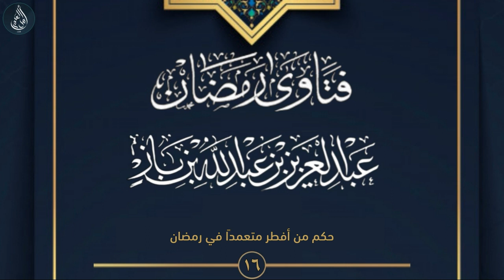فتاوى رمضان | حكم من أفطر متعمدًا في رمضان - الشيخ ابن باز { 16 }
سلسلة من فتاوى رمضانية، الشيخ العلامة عبد العزيز بن عبد الله بن باز - رحمة الله -.

عبد العزيز بن عبد الله بن باز، قاض وفقيه سعودي، ولد في الرياض لأسرة علم، وتلقى علومه من مشايخ وعلماء بلدته، شغل منصب مفتي عام المملكة العربية السعودية منذ عام 1413 هـ الموافق 1992 حتى وفاته، بالإضافة لرئاسة هيئة كبار العلماء السعودية، ورئاسة إدارة البحوث العلمية والإفتاء، ورأس المجلس التأسيسي لرابطة العالم الإسلامي

صيام يوم عرفه وعليه قضاء من رمضان ابن باز,
هل يجوز صيام عاشوراء قبل قضاء رمضان ابن باز,
هل يجوز قول رمضان كريم ابن باز,
حكم صيام عرفه وعليه قضاء من رمضان ابن باز,
شيخ بن باز فتاوى,
شيخ العثيمين,
ابن عثيمين رمضان,
اولاد الشيخ بن باز,
رمضان,
رمضان كريم,
حكم رمضان,
حكم رمضان كريم,
حكم النسيان في الصيام في غير رمضان,
حكم صيام عرفه وعليه قضاء من رمضان,
ما حكم العادة سرية في ليل رمضان,
حكم تنظيف الحواجب للشيخ رمضان عبد الرازق,
حكم من افطر في رمضان متعمدا,
حكم من جامع زوجته في نهار رمضان,
حكم صيام يوم عرفه بنية قضاء رمضان,
حكم العادة السريّة في شهر رمضان,
حكم طه ياسين رمضان,
حكم الجماعة في رمضان,
حكم على طه ياسين رمضان,
حكم من لا يصوم رمضان,
حكم من لم يصم رمضان ثم تاب,
حكم من لم يصم رمضان بسبب المرض,
حكم من لا يصوم رمضان عمدا,
حكم من لم يصم رمضان,
حكم من لم يصم رمضان لسنوات,
حكم صيام يوم عرفه وعليه قضاء من رمضان,
حكم افطار يوم في رمضان متعمدا,
ما حكم من اكل يوم في رمضان متعمدا,
حكم من يصلي في رمضان فقط,
حكم صيام يوم الجمعة قضاء رمضان,
ما حكم الذي يفطر في رمضان عمدا,
حكم شرب الخمر قبل رمضان ب 40 يوم,
ما حكم من يصوم رمضان ولا يصلي,
ما حكم من يصلي في رمضان فقط,
حكم وحكايات رمضان,
حكم من اتى رمضان وعليه قضاء,
حكم الجمع بين قضاء رمضان وعشر ذي الحجة,
حكم افطار الحامل في رمضان وكفارته,
ما حكم صيام رمضان وعليه قضاء,
حكم العادة سرية في رمضان وسيم يوسف,
حكم اذان الفجر في رمضان وانا على جنابه,
حكم من اكل وهو صائم في غير رمضان,
ما حكم من مات وعليه صيام رمضان,
حكم النسيان وشرب الماء في غير رمضان,
ما حكم من عليه قضاء ودخل عليه رمضان,
حكم من ماتت وعليها قضاء رمضان,
حكم الحامل والمرضع اذا افطرتا في رمضان,
ما حكم ازالة شعر الابط والعانة في رمضان,
حكم مشاهدة الافلام الاباحية وسيم يوسف في رمضان,
ما حكم وضع التحاميل في رمضان,
حكم وضع الزيت على الشعر في رمضان,
حكم مكاويه رمضانيه,
ما هو حكم مشاهدة الافلام الاباحية في رمضان,
ما هو حكم العادة سرية في رمضان للنساء,
ما هو حكم الجنابة في رمضان,
ما حكم القيء في رمضان هل يفطر,
حكم الاحتلام في نهار رمضان,
حكم الحقنة في نهار رمضان,
حكم الزنا في نهار رمضان,
حكم الاستحمام في نهار رمضان,
حكم التقبيل في نهار رمضان,
حكم من اكل في رمضان ناسيا,
حكم الجماعة في نهار رمضان,
حكم المداعبه في نهار رمضان ابن عثيمين,
حكم العاده السریه نهار رمضان,
حكم اللحس في نهار رمضان,
ما حكم خروج المنيّ في نهار رمضان,
حكم نسيان الصيام في غير رمضان,
ما حكم العاده السریه في نهار رمضان ؟,
حكم نزول المنى بدون قصد في رمضان,
حكم من أفطر في نهار رمضان متعمدا,
حكم نسيان الاكل في غير رمضان,
حكم من استمنى في نهار رمضان,
حكم من مارس العادة في نهار رمضان جاهلا,
حكم العاده السریه في نهار رمضان عثمان الخميس,
حكم اكل الصائم ناسيا فى غير رمضان,
حكم مفطر رمضان عمدا,
حكمة محمد رمضان,
عبد الحكم رمضان موسى,
حكم صيام قضاء رمضان متقطع,
حكم الافطار في رمضان متعمدا,
حكم اكل يوم من رمضان عمدا,
ما حكم من أفطر سهوا في غير رمضان,
حكم مشاهدة الافلام الاباحية رمضان,
حكم افطار رمضان للمريض,
حكم افطار رمضان للحامل,
حكم تأخير قضاء رمضان لسنوات,
حكم فوائد البنوك للشيخ رمضان عبد الرازق,
حكم من ترك صيام رمضان لسنوات ثم تاب,
حكم الزنا في ليل رمضان,
ما حكم الجماعة في ليل رمضان,
ما حكم مداعبه الزوج لزوجته في شهر رمضان,
حكم لمس ثدي الزوجة في رمضان,
حكم صيام عرفة لمن عليه قضاء رمضان,